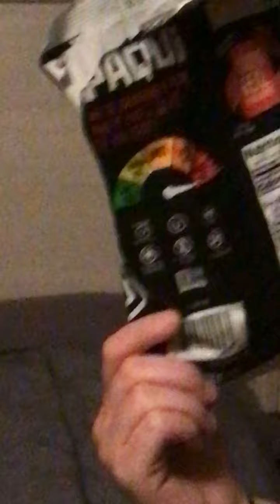Part two of the 10 subscriber special